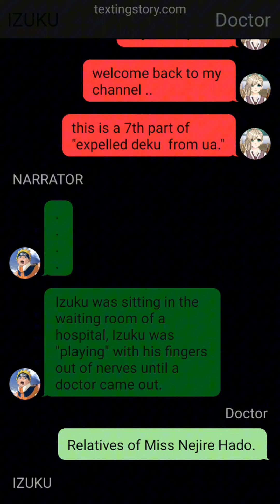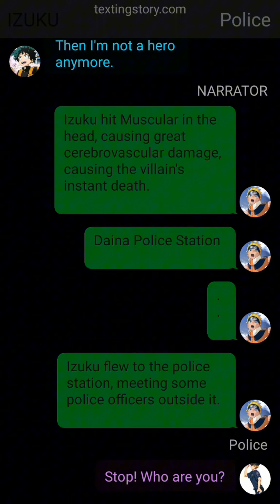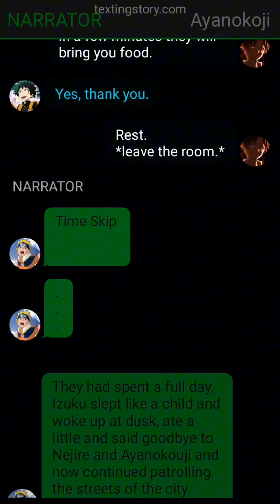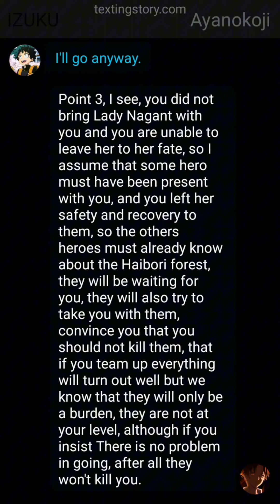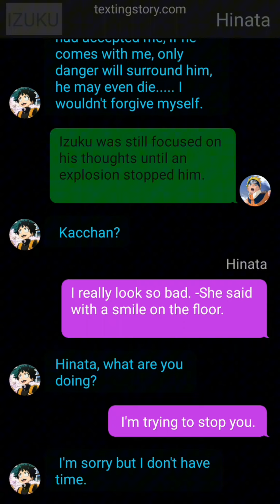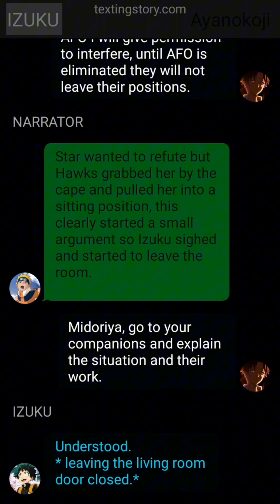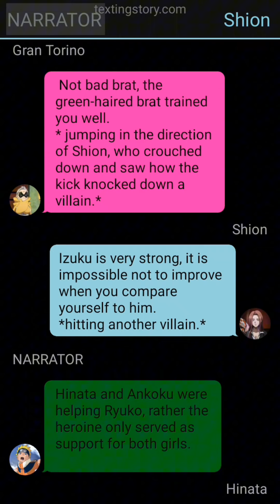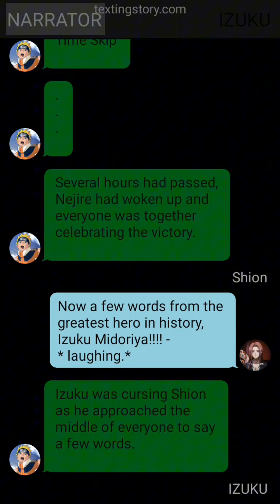Deku Expelled From UA and Joined Siketsu High | Part-7 ( last part) | IZUKU X AFO| MHA | BNHA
This work is purely fictional, including the characters, and I do not claim ownership of any elements associated with My Hero Academia. All rights and characters belong to MHA.

betrayed deku texting story
neglected deku texting story
glow up deku texting story
op deku texting story
Saiyan deku texting story